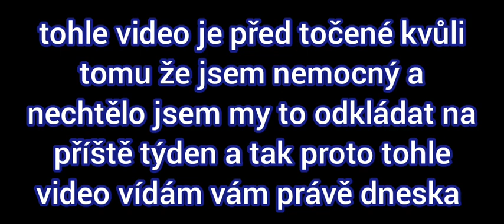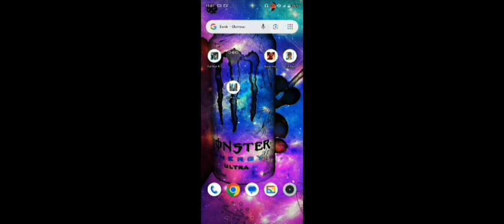(Mutant escape horror) konec míní hororové série